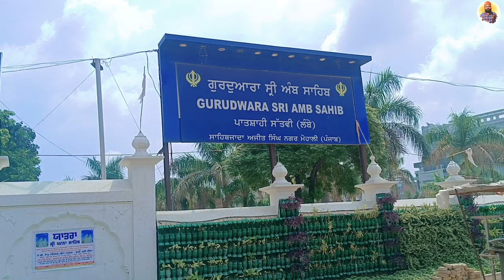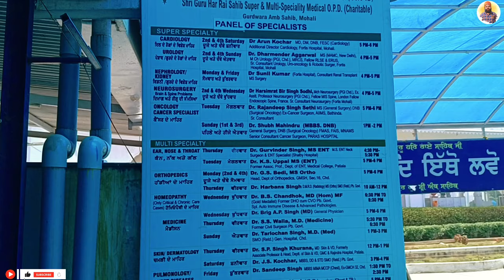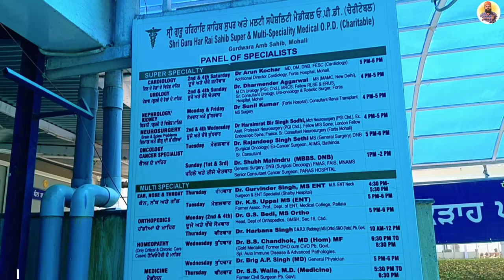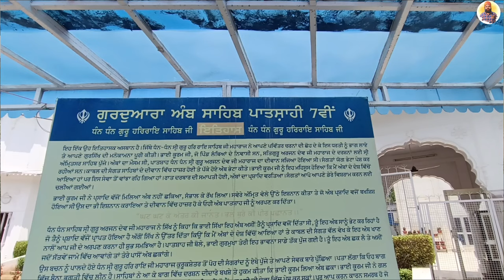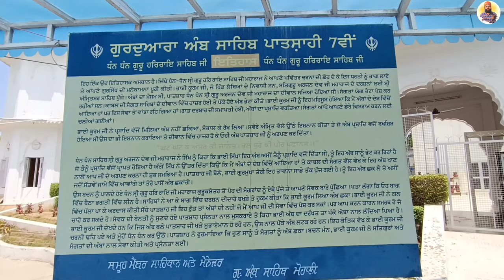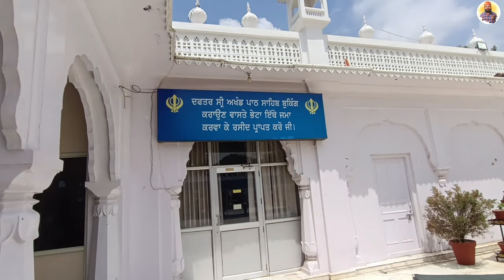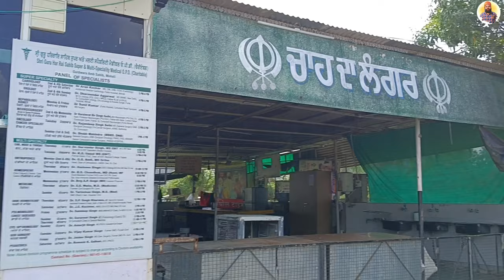Gurudwara Shri Amb Sahib || Phase - 8 (Mohali) || Prince Punjabi Traveller🙏🙏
Gurudwara Shri Amb Sahib, jo Mohali ke Phase-8 mein sthit hai, ek pavitra sthal hai jahan Guru Har Rai Sahib Ji ka aashirwad barasta hai. Is Gurudware ki khasiyat yeh hai ki yahan ek aam ka vriksh hai jo Guru Sahib ke samay se lekar aaj tak har mausam mein fal deta hai, chahe aam ka mausam ho ya na ho. Yeh jagah sikhi ki shaan aur Guru Sahib ke chamatkaron ka jeeta-jaagta pramaan hai.

Har din yahan par langar seva hoti hai, jahan har koi bina kisi bhed-bhav ke khana kha sakta hai. Gurudwara Sahib ki shanti aur sukoon aapke dil ko chhoo legi, aur kirtan ki meethi awaaz se mann ko ek alag hi tasalli milti hai. Prince Punjabi Traveller ki taraf se yeh ek zaroori visit hai jahan aap Guru Sahib ki kripa aur unki sikhiyon se apne jeevan ko roshan kar sakte ho. Waheguru Ji Ka Khalsa, Waheguru Ji Ki Fateh! 🙏